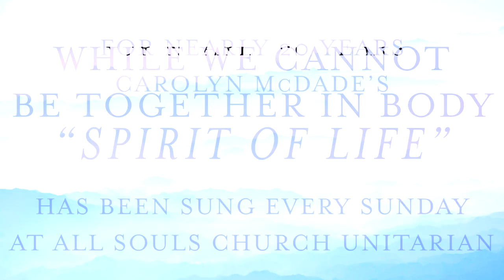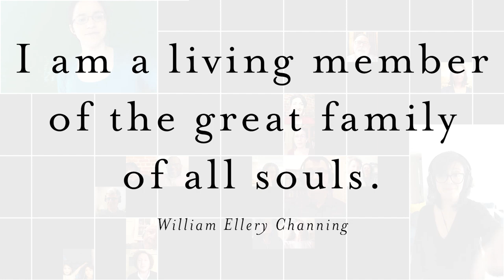Spirit of Life, All Souls Virtual Choir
Directed by Jen Hayman, congregants of All Souls Church Unitarian in Washington DC join voices in a virtual choir to sing Carolyn McDade's "Spirit of Life."

Fuente de amor, ven hacia mi
Y al corazon cantale tu compassion
Sopla al volar, sube en la mar
Hasta moldear la justicia de la vida
Arraigame, liberame
Fuente de amor, ven a mi, ven a mi

Spirit of life, come unto me
Sing in my heart all the stirrings of compassion
Blow in the wind, rise in the sea
Move in the hand, giving life the shape of justice
Roots hold me close, wings set me free
Spirit of life, come to me, come to me.